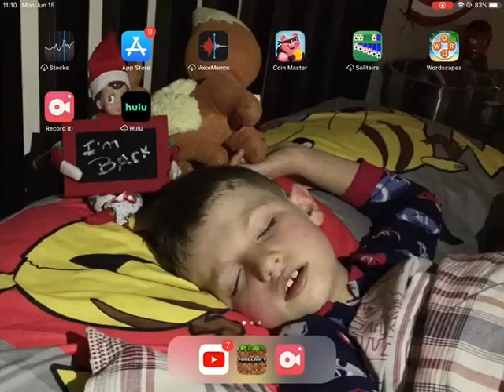I play Minecraft survival series part one getting start er resources